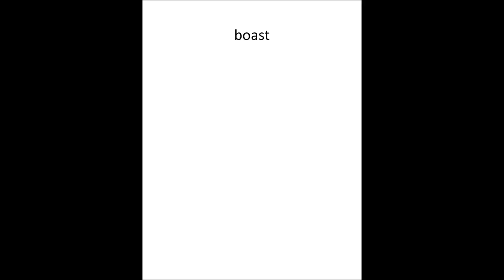g4l44 oa 'o'